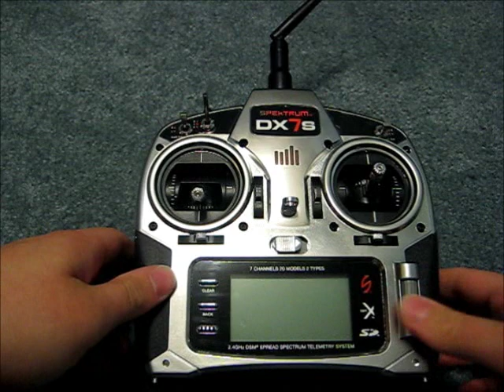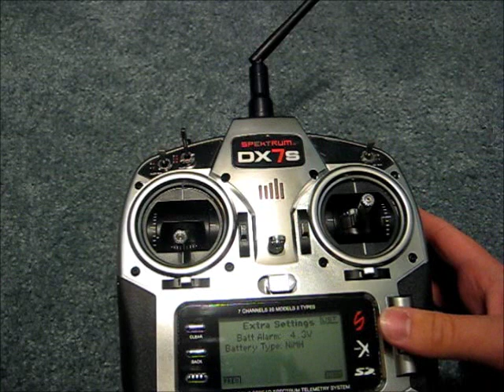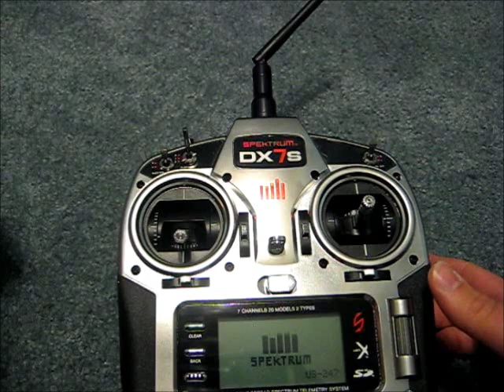Spektrum DX7s System Setup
Menu